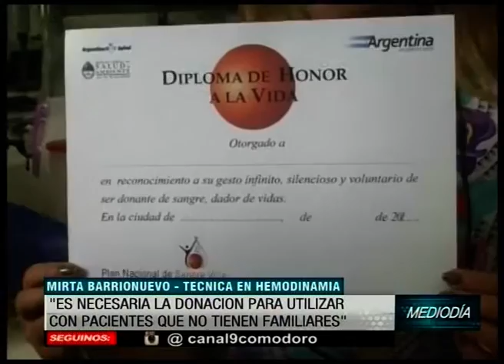Donación voluntaria de sangre